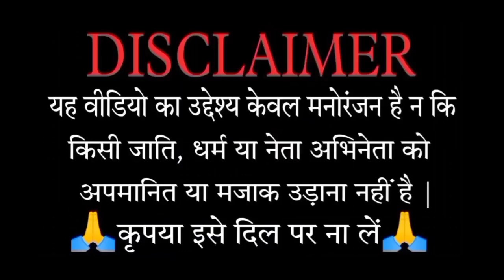Cricket video | t20 world cup 2022 | Shikhar Dhawan Shreyas Iyer Mohamad Shami funny video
hate on anyone I talk about in my video, this channel
is to entertain people and lususually focus on joking
about what the people are donig not the individual
themselves,don't go spreading hate it's all for laughs.

ted by copyright statute that my otherwise be